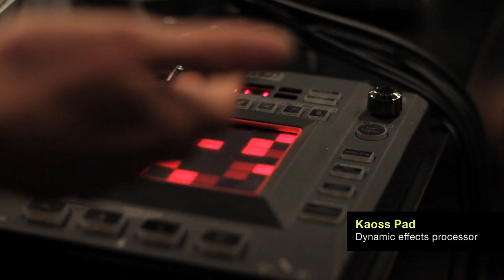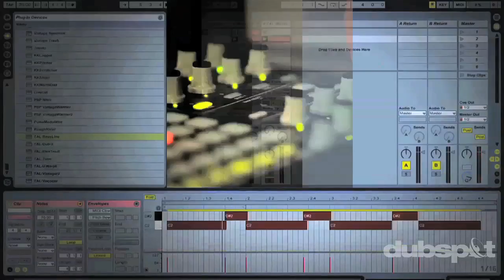Video: Dubspot Artist Profile w/ AGF - Sampling the Human Voice, Sound Design +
Early this Summer, we got a chance to sit down with renowned experimental electronic musician AGF. She demonstrated her interesting live setup as well as gave some insight into her creative philosophy.